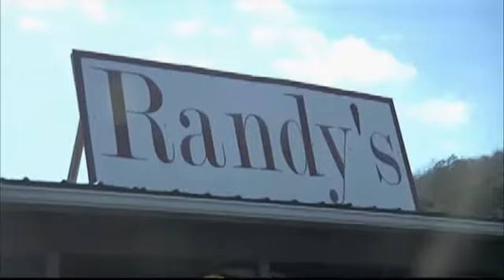Battling the 6lb Burger!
Randys Restaurant
4276 Highway 136
Trenton, GA